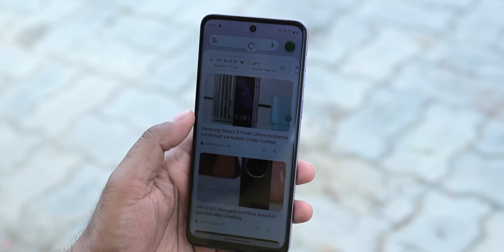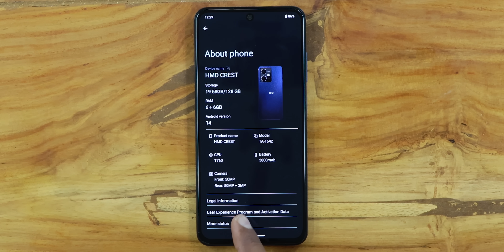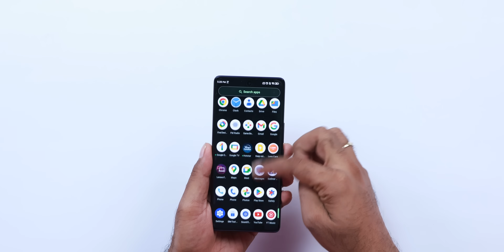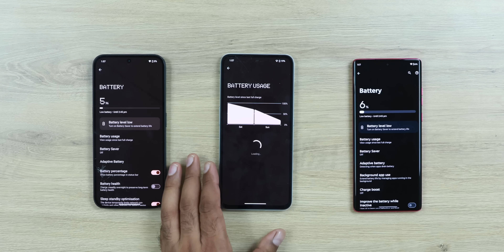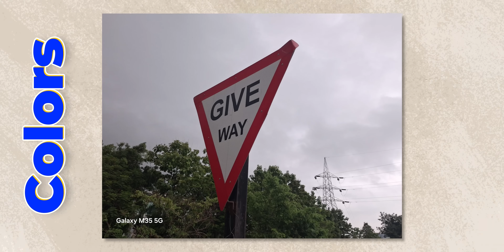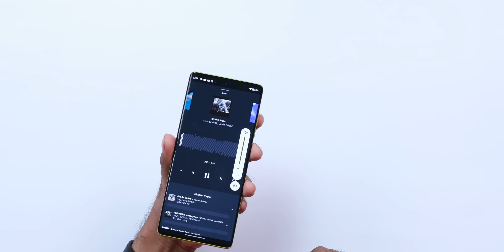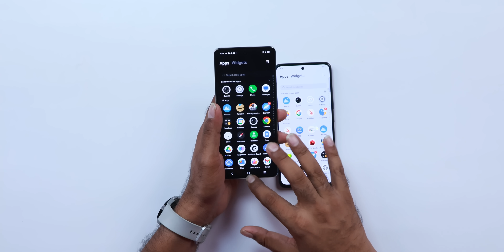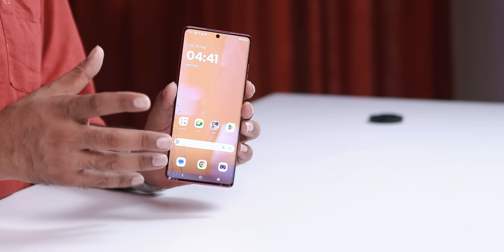Best 5G Phones from ₹ 10000 to under ₹ 20000 !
In this video we will sharing list of Top  5G Smartphones that you can buy in the price range of 10000 to 20000 rs. They comes with good performance, good camera and good battery life. watch the video to know full details.
See our Host Saurabh on his social network,